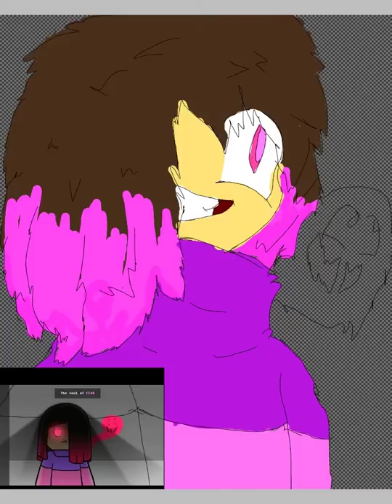The soul of FEAR | glichtale| SPEEDPAINT #9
Drawn by Lemon guy
Glichtale by Camilla Cueuvas